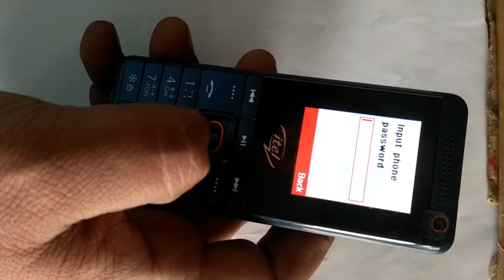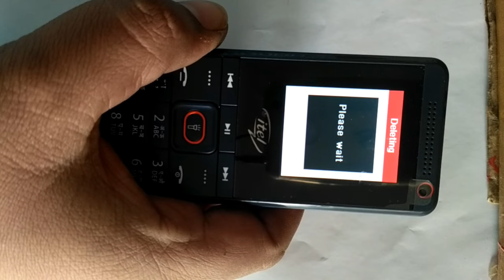All Itel keypad phone lock Reset without P.C ? itel keypad mobile unlock Trick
All Itel Keypad Phone Lock Reset Without PC || Itel Mobile ka Lock kaise Tode/Khole